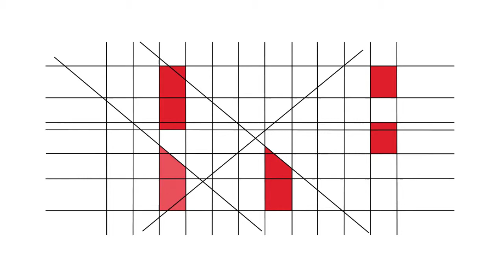RBE - 20 Anos - Testemunhos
Adelina Pinto (Câmara Municipal de Guimarães)